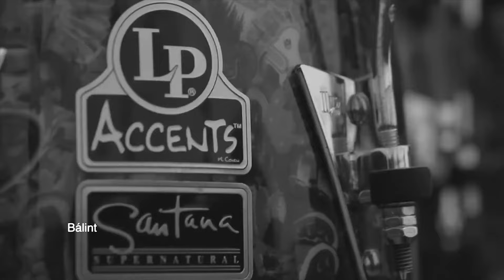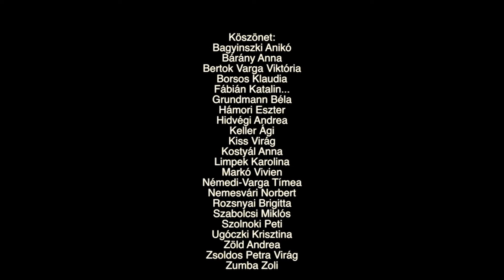Szolnoki Péter - I've got a feelin' (Official Video)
A GroundRecords bemutatja:
I'VE GOT A FEELIN'
Köszönjük az NKA támogatását!

zene: Szolnoki Péter
szöveg: Hárs Viktor

Szolnoki Péter - ének, fuvola, vokál
Hajdu Klára - vokál
Révész Richárd - zongora, basszus, hangszerelés
Csizmadia Dávid - trombita
Tulkán Péter - trombita
Dennert Árpád - tenor szaxofon
Schreck Ferenc - harsona
Szentmihályi Gábor - dob, ütőhangszerek

Hangfelvétel, keverés, master - Szentmihályi Gábor
Michel Sound Stúdió, 2014.
Kiadó - GroundRecords

A klipben szereplő zenészek:

Szolnoki Péter - ének, fuvola
Tulkán Péter - trombita
Stencli Tamás - tenor szaxofon
Kiss Bálint - harsona
Schreck Ferenc - harsona
Révész Richárd - zongora
Hárs Viktor - basszusgitár
Hastó Zsolt - dob
Schneider Szilveszter - ütőhangszerek

rendező - Höltzl Gergely (ArteriaDesign)
operatőr - Gráf Péter
világosító - Papi
hang - Nemesvári Norbert
smink - Szőnyi Zsófi
haj - Dudás Gabriella

Helyszín: Locavore étterem

I've got a feelin', It's not a dreamin'
I've got a feelin', that I'm all right
I've got a feelin', (the) waves are swingin'
Into the mood we've got tonight

You, and the tender music
I feel the sea breeze 's
blowin' the beat
Now, we're here together,
and your touch is warm and sweet

I just believe that life is easy
in this way
Keeping out of sight our yesterday, me and you!

Hey, it's now or never,
till we see the sunshine
we've got to decide
Stay, let's stay together,
it is the jolliest spot to hide

I just believe we've found the place for us to be
Never ending fun will be the key, you will see!